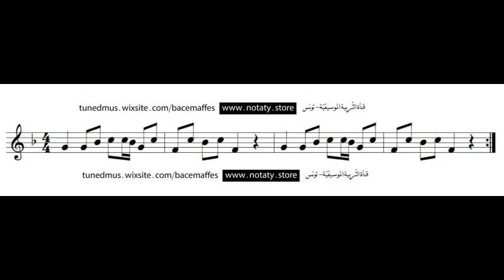iphone ringtone رنّة الآيفون (نوتة)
للتّواصل عبر الواتساب:
مدرسة محمّد نور للبنين- ح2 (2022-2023)